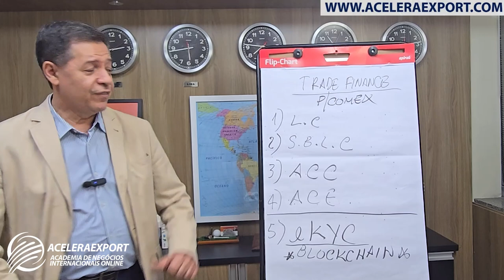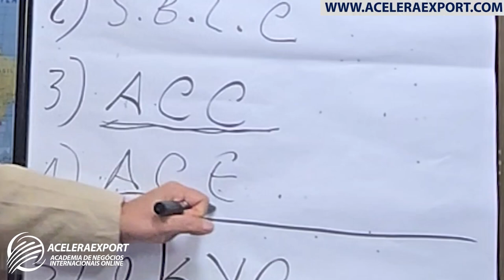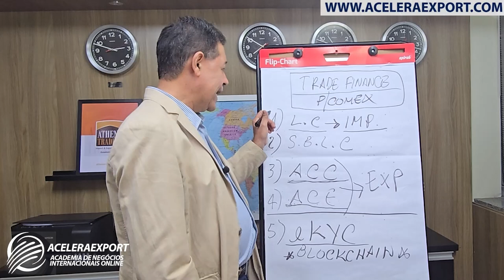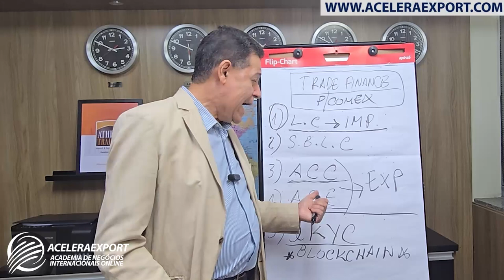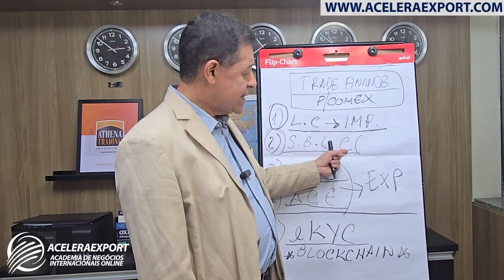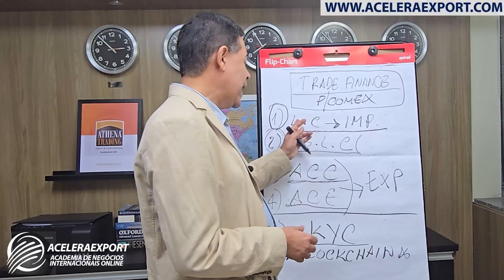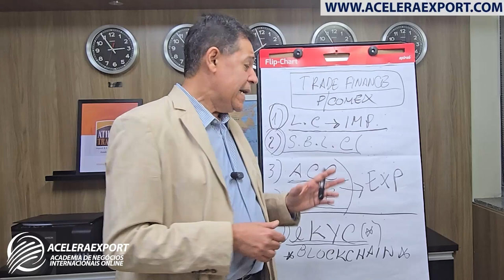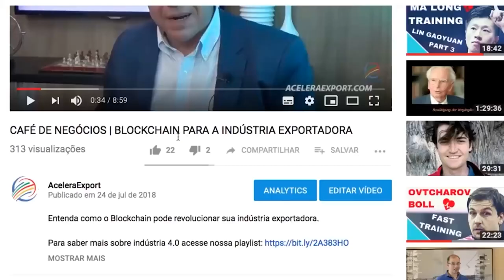TRADE FINANCE - ESTRATÉGIAS PARA FINANCIAR AS IMPORTAÇÕES E EXPORTAÇÕES - ACELERAEXPORT